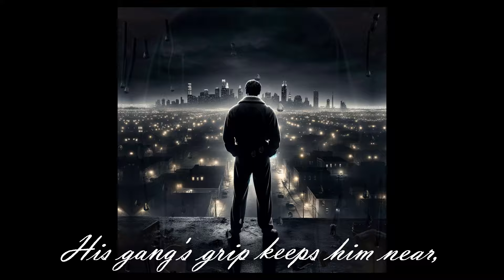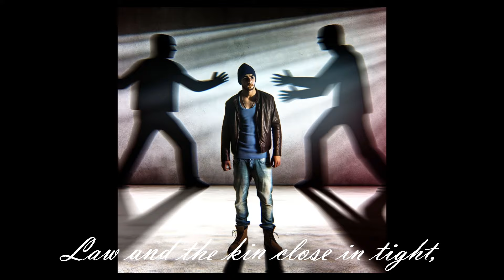ESCAPEE, by Boogie Snail, is mixed and mastered by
Welcome to the sonic realm of Tim Karabajak, a certified mastering engineer with a passion for elevating music to its highest potential. At BSMastering, we don't just master tracks; we breathe life into your music, ensuring it stands out in today's competitive landscape.

Stay Updated: Don't miss out on the latest projects and updates.

About Tim Karabajak: With a rich educational background from New York University and specialized training from industry-leading institutions like Hofa College and Mastering Academy UG, I bring a blend of academic excellence and real-world experience to every project. My journey has been enriched by the "Pro Production System" course by Jordan Valeriote and the Mastering Masterclass by Friedemann Tischmeyer, positioning me as a mastering engineer with a global perspective and a meticulous ear for detail.

Together, we'll achieve the world-class sound your music deserves.